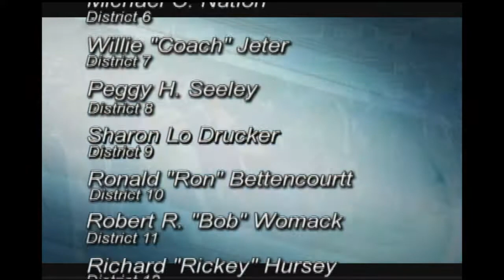Mandeville High School Graduation 2017